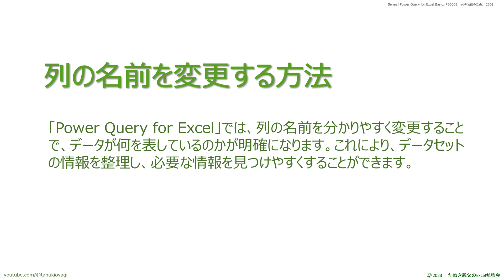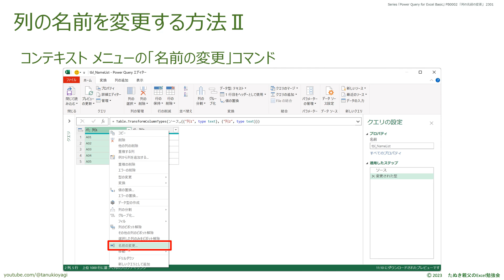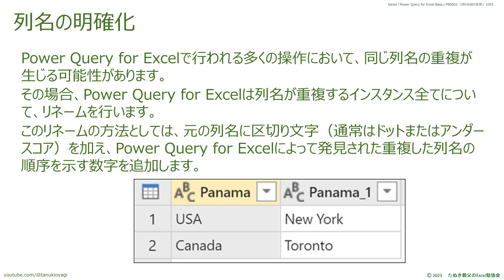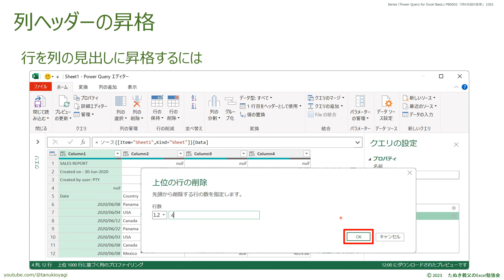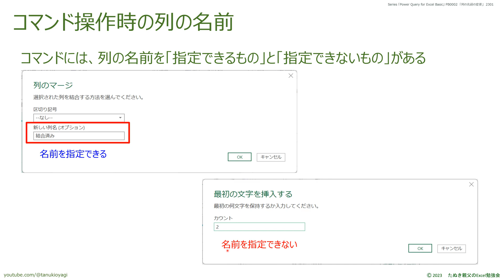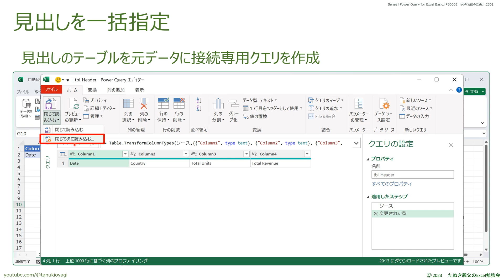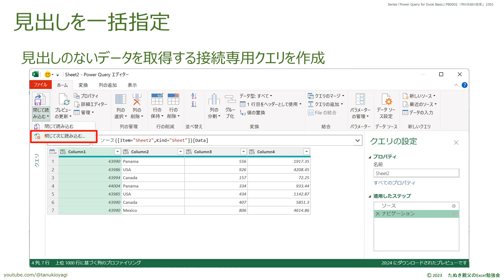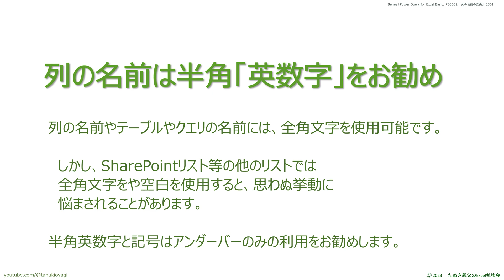【Power Query for Excel】「列の名前」を分かりやすく変更することで、データが何を表しているのかを明確にする「列の名前の変更」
【列の名前】はデータを解りやすくするように変更しましょう！
　列の名前は、その列のデータが何なのかを示すためのものです。解りやすい名前に変更してから、クエリにステップを追加することをお勧めします。
　また、元データの列の名前と、アウトプットで必要な列の名前が違うときにも、列の名前の変更を使って名前を変更することが可能です。

00:00:00 オープニング
00:00:26 列の名前を変更する方法
00:02:43 列名の重複を避ける
00:03:15 列名の明確化
00:03:53 列ヘッダーの昇格
00:06:02 コマンド操作時の列の名前
00:07:20 見出しを一括指定
00:10:38 エンディング